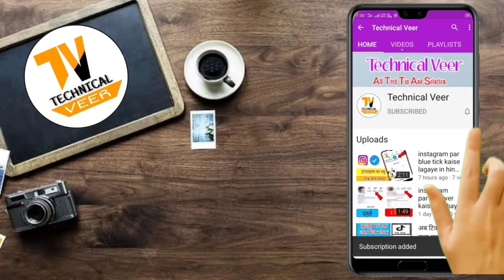electric amazing ideas